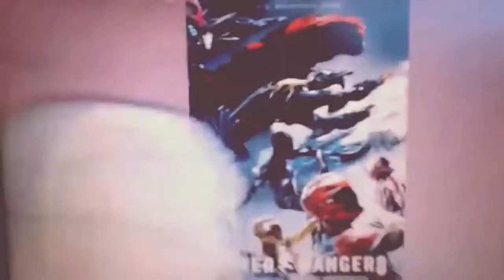POWER RANGERS 2017 (RESUBIDO)⚡️ Es MALARDA pero inofensiva 🦖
Resubido sin clips para evitar des monetización
Alpha, Rita escapo, necesitamos un grupo de adolescentes con energía.